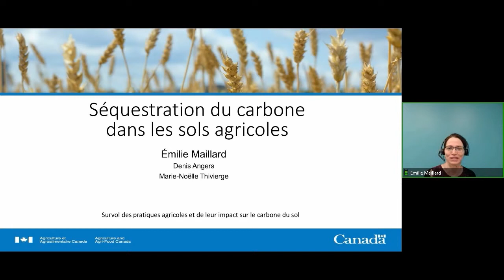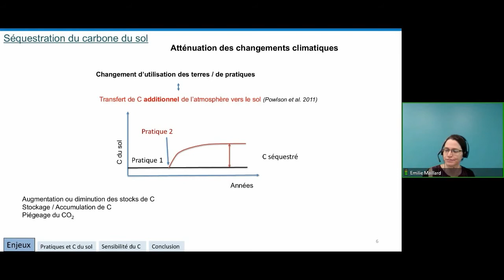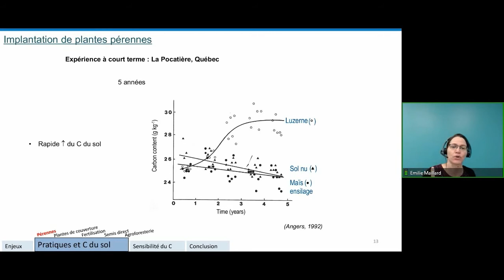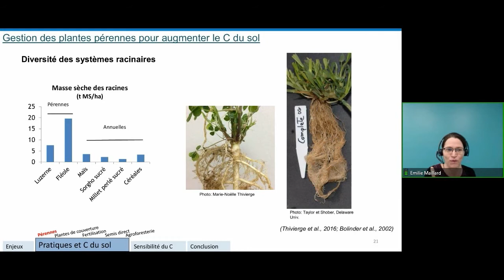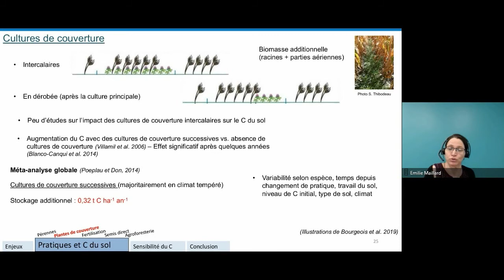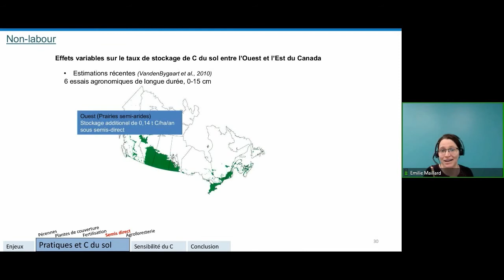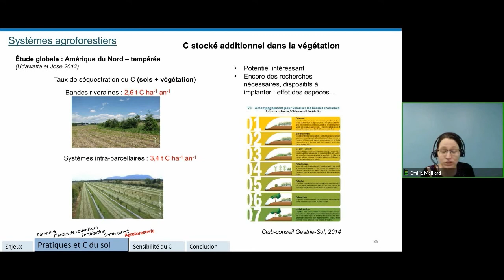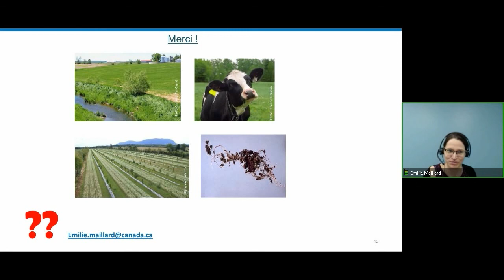Séquestration du carbone dans les sols agricoles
Séquestration du carbone dans les sols agricoles. Par Mme Émilie Maillard,  Ph.D., chercheure scientifique, direction générale des sciences et de la technologie, Agriculture et Agroalimentaire Canada.  Ce webinaire présente un survol de l'état des connaissances sur l'effet des pratiques agricoles sur l'accumulation du carbone du sol.  Il a été présenté le 28 janvier 2020 par le Centre de référence en agriculture et agroalimentaire du Québec dans le cadre d'une série de webinaires visant à développer l'expertise des conseillers sur plusieurs thématiques liées à la santé des sols. Ce projet a été financé par l’entremise du Programme de partenariat pour l'innovation en agroalimentaire, en vertu du Partenariat canadien pour l’agriculture, entente conclue entre les gouvernements du Canada et du Québec.